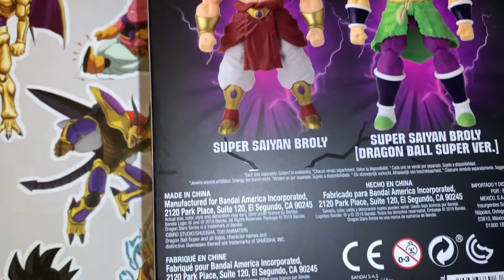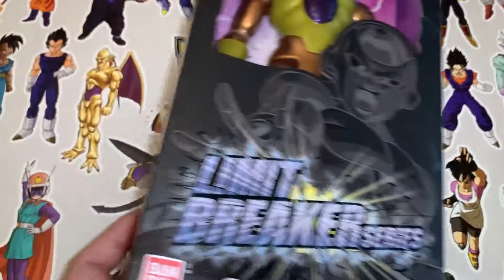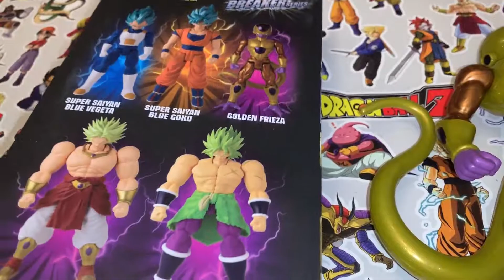Dragon Ball Limit Breaker Golden Freezer